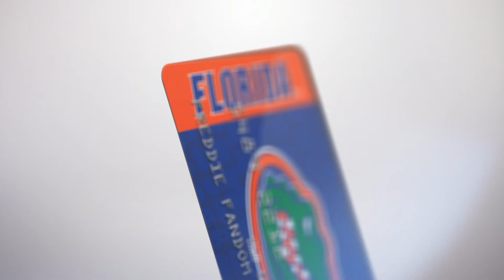SEC Fancards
The Fancard Prepaid Mastercard is issued by Sunrise Banks N.A., Member FDIC, pursuant to a license from Mastercard International Incorporated. This card may be used everywhere Debit Mastercard is accepted. Mastercard is a registered trade mark, and the circles design is a trademark of Mastercard International Incorporated.

PATRIOT ACT
Important information for opening a card account: To help the federal government fight the funding of terrorism and money laundering activities, the USA PATRIOT Act requires all financial institutions and their third parties to obtain, verify and record information that identifies each person who opens a card account. What this means for you: When you open a card account, we will ask for your name, address, date of birth, and other information that will allow us to identify you. We may also ask to see your driver's license or other identifying documents.

* Standard text messaging rates may apply.